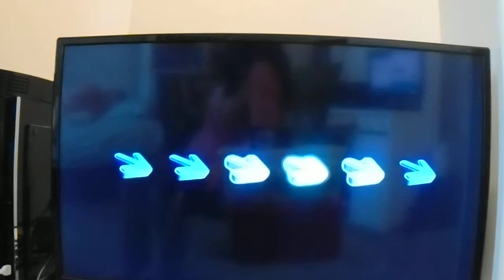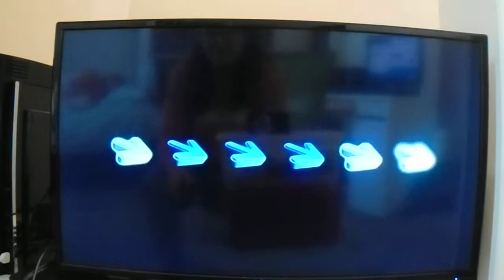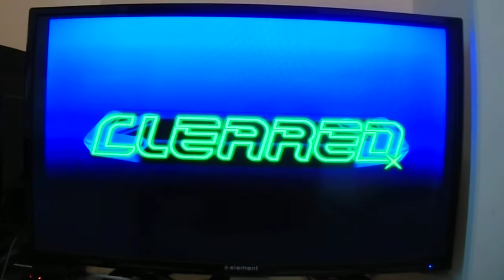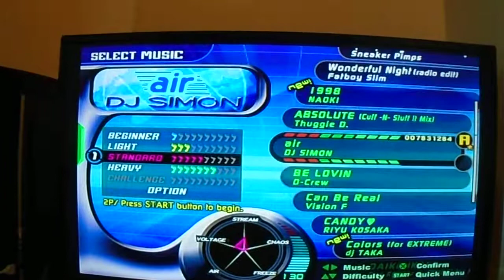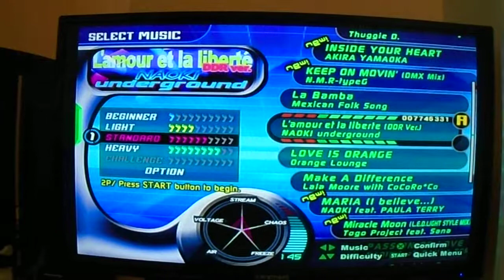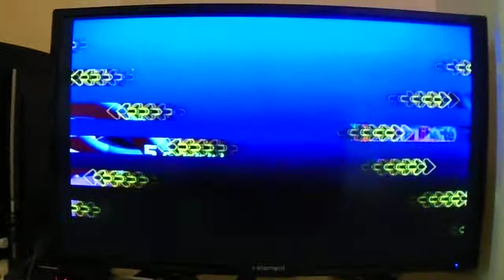DDR Extreme 2 (PS2)